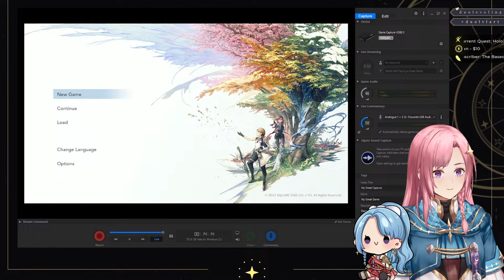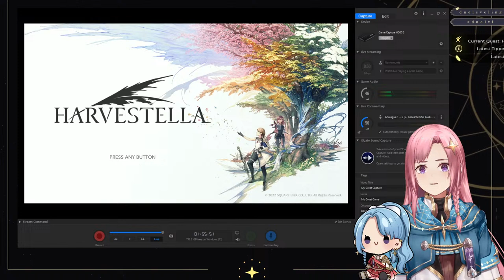[Harvestella] Time to Farm! Part 20 (Yuki & Yuna | Twin Vtubers)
Twin Vtubers, Yuki and Yuna Astrea, known as Duo Leveling play harvestella !

≪Tags≫
General
Live
Art

≪Guild Rules≫
- Please be kind and respectful to all users. The guild does not tolerate hate speech, sexual harassment, and bullying.
- Please keep chat relative to the stream and Duo Leveling
- Do not mention other Vtubers or advertise others unless we speak about them on stream.
- Do not share personal information about yourself or others.
- Please no personal questions!
- Please no back seating unless we ask for assistance.
- Please don’t ask to join the game unless we ask for volunteers.
- If someone else breaks the rules: ignore them, block them, and report them!
- Feel free to clip (as long as you include the link to the original stream in the video!)
- Let’s complete many quests and adventures together, guildies! :)

≪Credits≫
Model: Yuki Astrea (design), 7blade & DH @ Mozaic Heaven Atelier (modeling/rigging)
Layout: Xun @ Frayref / WonderPenguin @ Frayref
BGs: RialynKV
Sprites: ChartreuseProxy / Oceans_Dream
Intro PV: Yvvone @ Frayref
Illustrations: ARMADA_NIWAKA!
Emotes: Bun Mii, Hiintoki, xxbyun_b